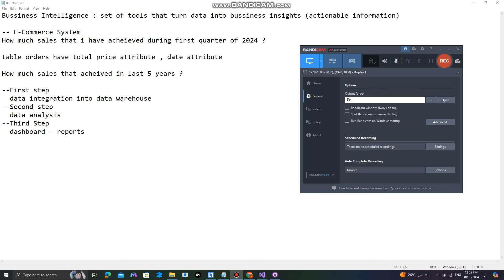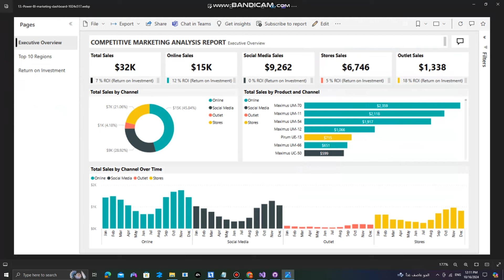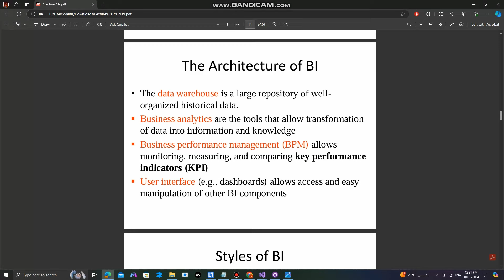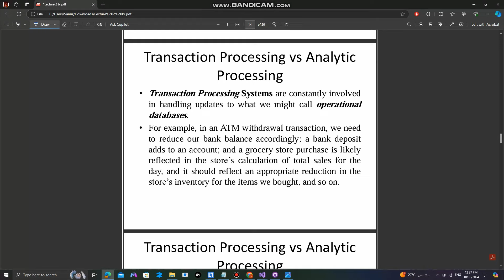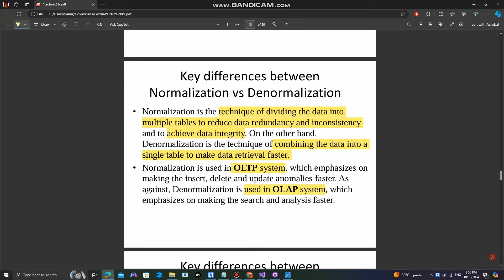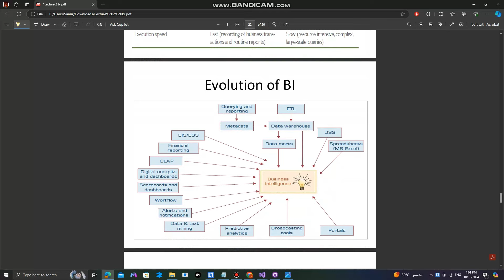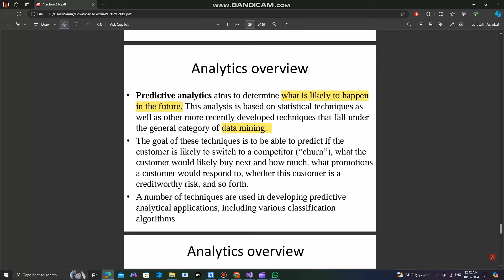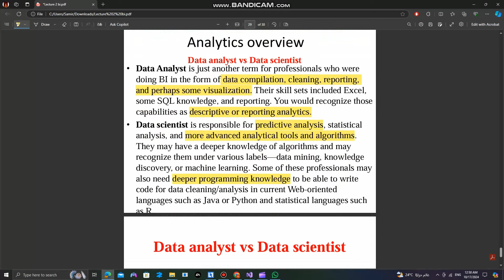Business Intelligence - Lecture 1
Intro To Business Intelligence